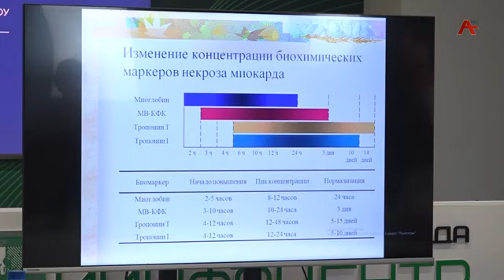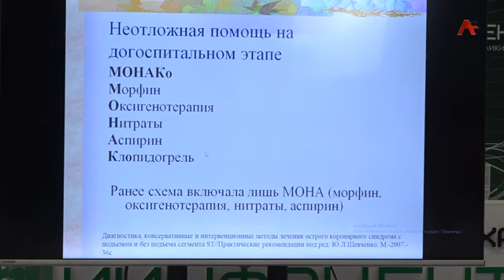Круглый стол в Сухуми 'Здоровье нации — основа будущего'